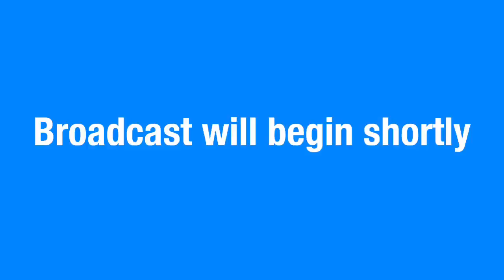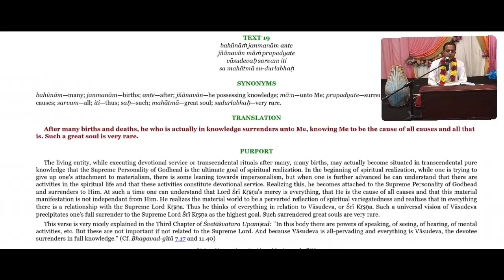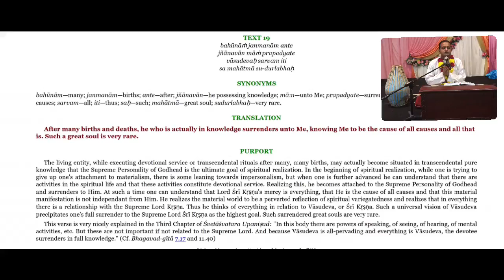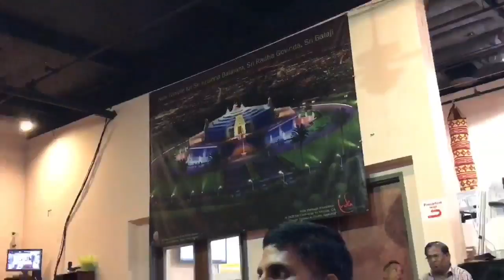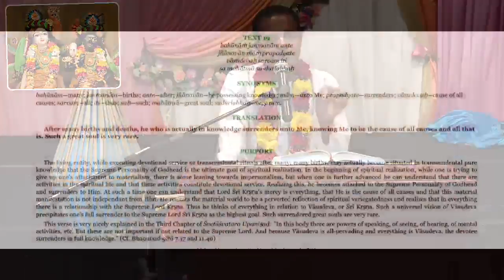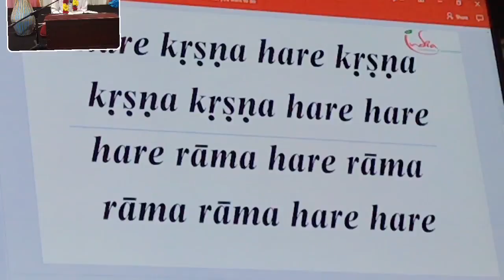Sunday Lecture by Nanda Kishore Dasa - BG 7.19